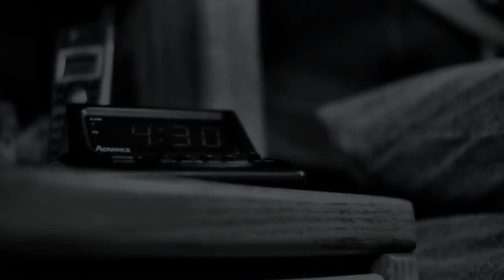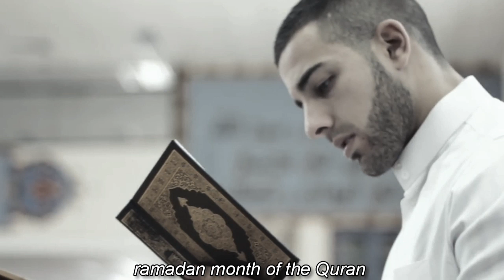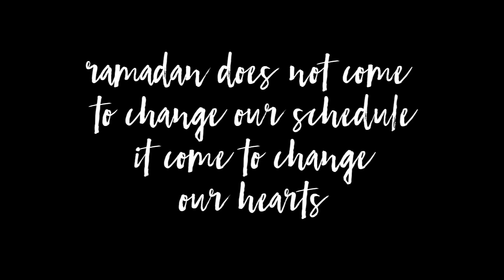ramadan - elite 4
“ ramadan does not come to change our schedule, it come to change our hearts ”

for ihya ramadan contest, mrsm tmfs
made by : elite 4

song : ramadan - maher zain
credit to all video owners in the videos